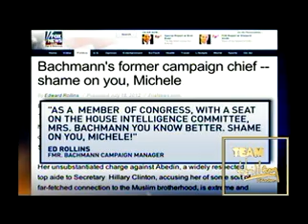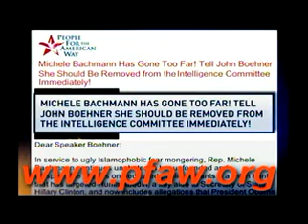TEAM HILLARY CLINTON SUPPORTS PETITION 2 REMOVE MICHELE BAWKMAN FROM INTELLIGENCE COMMITTEE FOR HUMA